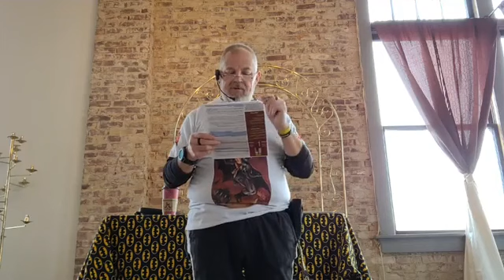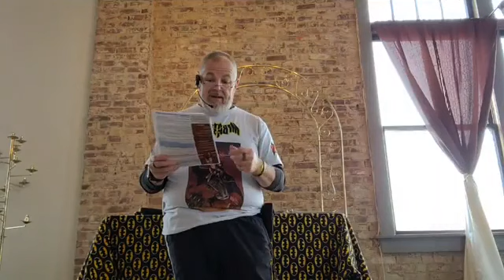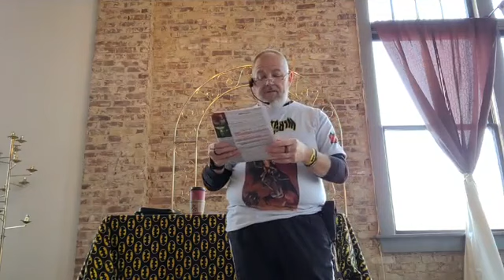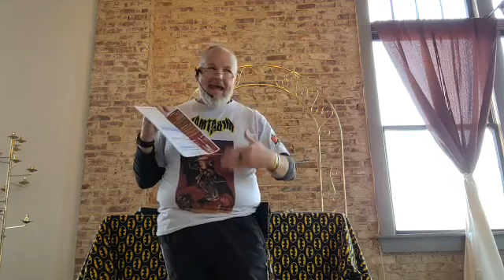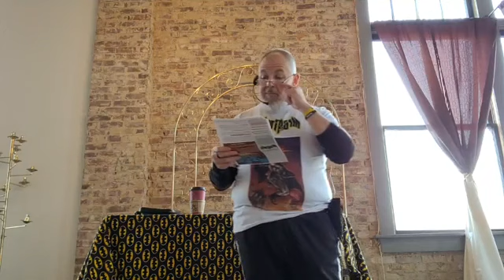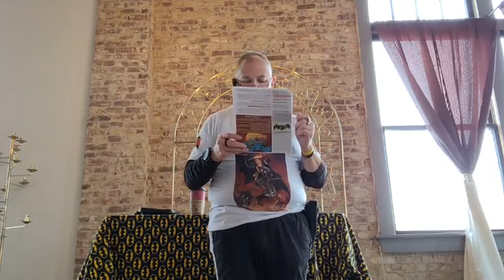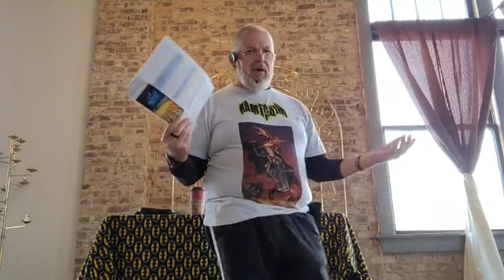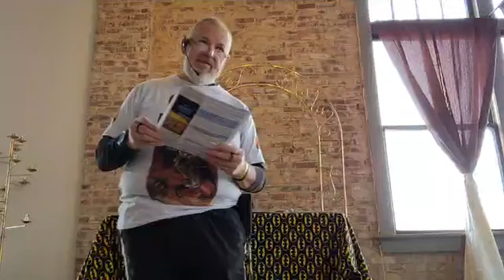Revelation Bible Study Chapter 3